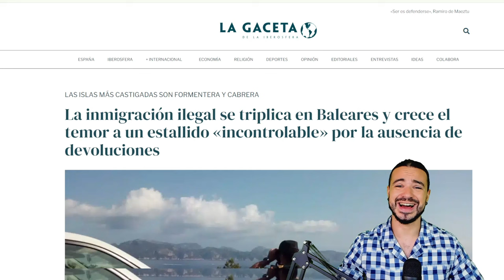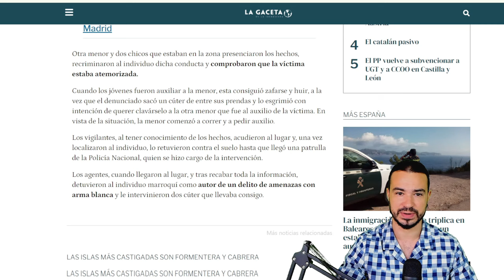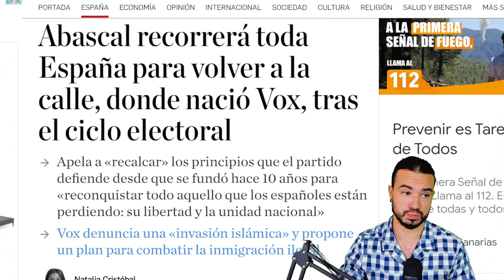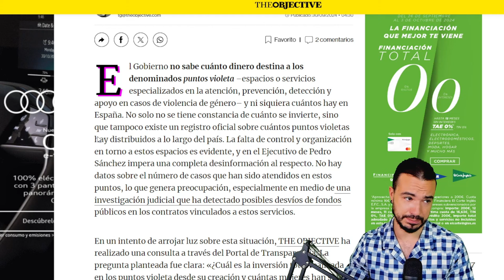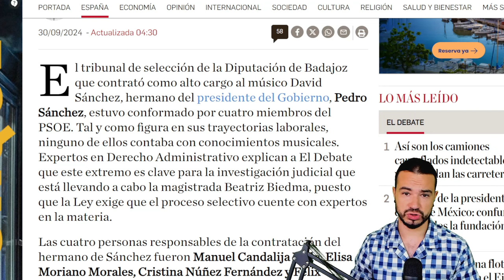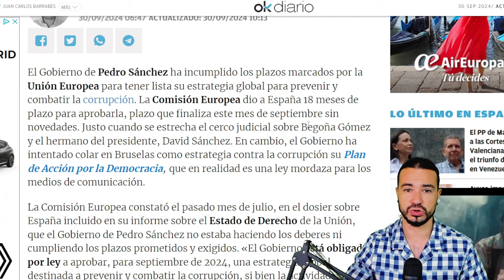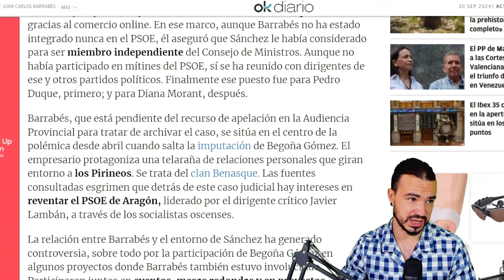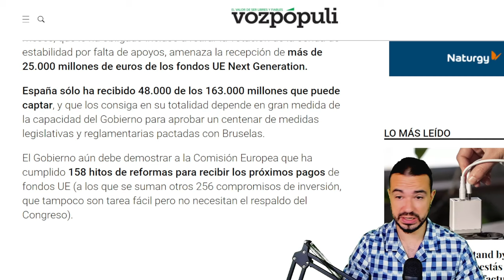PODCAST DE ACTUALIDAD 30 DE SEPTIEMBRE DE 2024